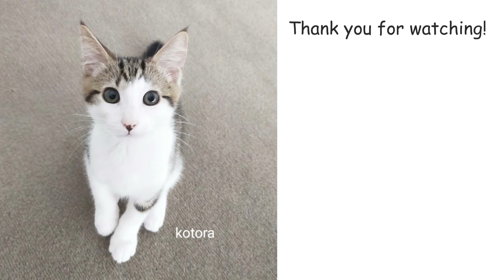Kitten kotora's reaction when he sees mum's hand shadow Turkish Angora 21 weeks cute cat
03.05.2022